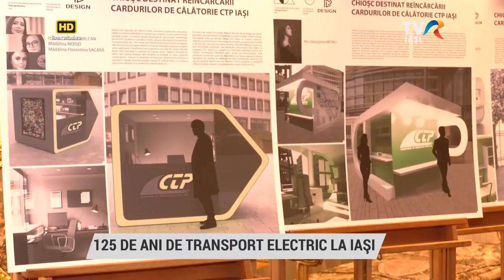125 de ani de transport electric la Iași - Reportaj TVR Iași (16 iunie 2023)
125 DE ANI DE TRANSPORT ELECTRIC LA IAŞI
Tramvaiul a circulat pentru prima data la Iaşi pe 1 martie 1900. Prima cursă a fost refăcută într-un documentar TVR Iaşi, pentru a marca 125 de ani de la înființarea transportului electric în capitala Moldovei. Filmul a fost prezentat publicului, astăzi, la Ateneul Naţional din Iaşi. (Sursa: TVR Iași)